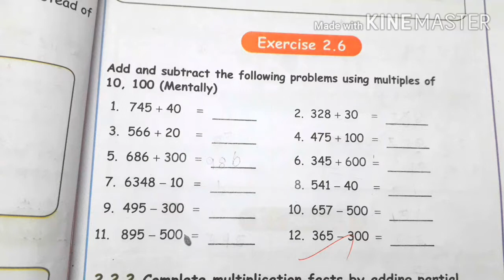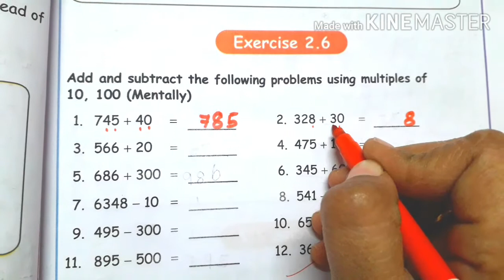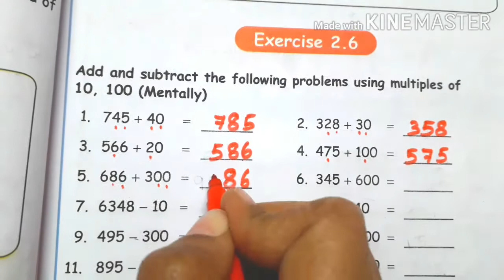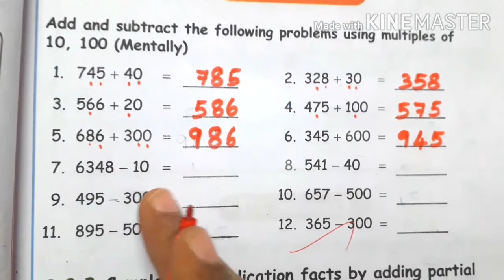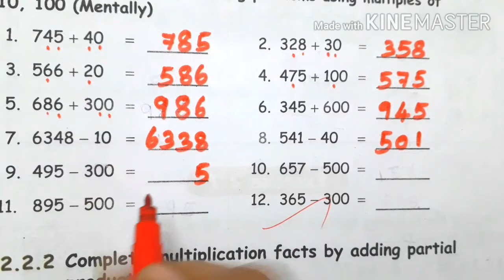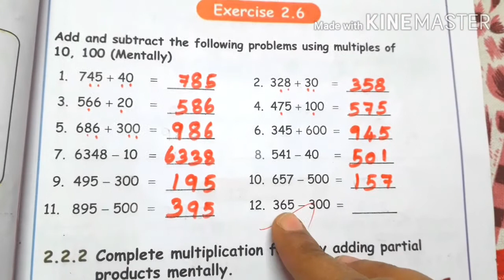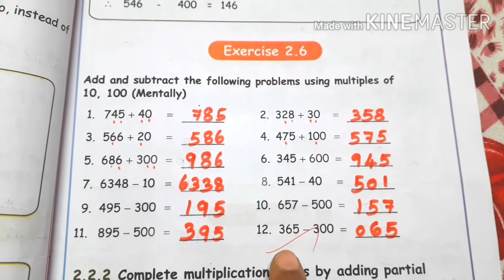4 std Maths 'Numbers 'exercise 2.6'